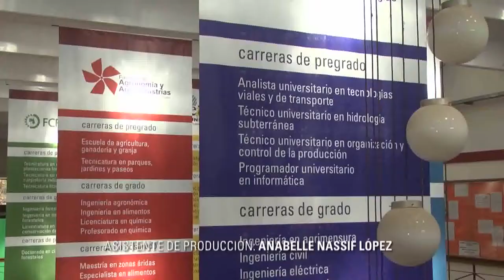INFO UNSE 08/12/2014